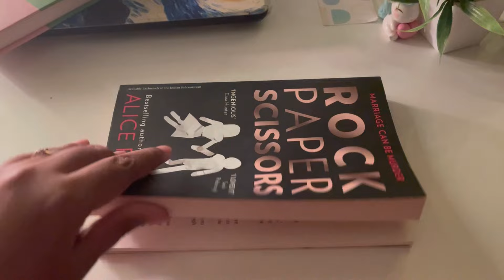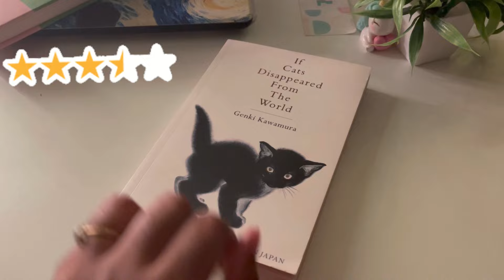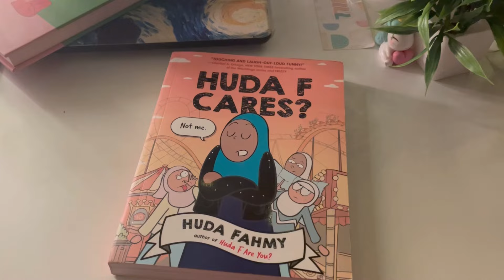Reading Wrap-Up📚|July 24’| In Tamil